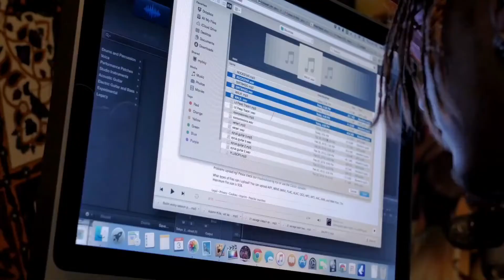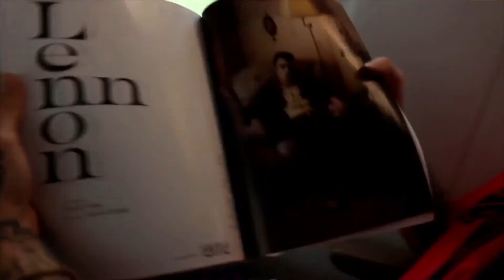Lil Peep: всё для всех — Русский трейлер (2019)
• Оригинальное название: Everybody's Everything
• Страна: США
• Режиссер: Себастьян Джонс
• Продюсер: Бенжамин Соли, Терренс Малик
• Дистрибьютор: A-One Films
• Жанр: документальный
• Возраст: 18+
• Время: 116 мин. / 01:56

• В главных ролях: Лил Пип, Лиза Уомак, Джон Уомак мл., Роб Кавалло, Ghostemane

История удивительной и трагически короткой жизни рэпера Лил Пипа, от детства на Лонг-Айленде и стремительной популярности в юности с миллионами фанатов до внезапной смерти.

Документальный фильм исследует феномен талантливого музыканта, набравшего к 21 годам больше 1,6 миллиардов прослушиваний и просмотров на Youtube и трагически погибшего в 2017, и создает трогательный портрет человека, пытавшегося стать «всем для всех».